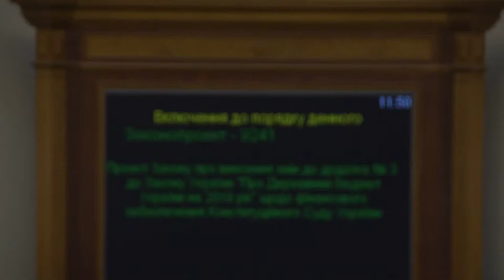Депутат кнопкодавить за зміни до держбюджету щодо фінзабезпечення Конституційного суду 20.11.18